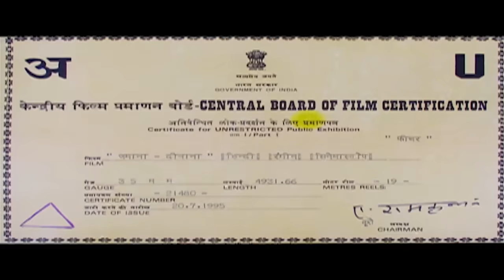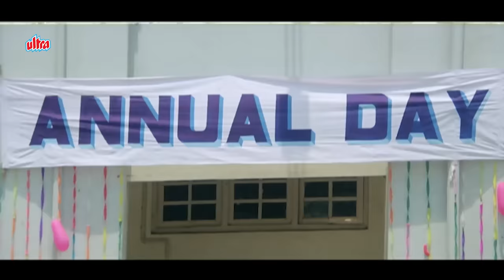Shahrukh Khan Ki Jabardast Action Full Movie | Raveena Tandon, Jeetendra, Shatrughan Sinha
Film : ZAMAANA DEEWANA
Starring Shah Rukh Khan, Raveena Tandon, Jeetendra, Shatrughan Sinha, Anupam Kher, Tinnu Anand, Beena Banerjee, Neelima Azeem
Director : Ramesh Sippy
Written by : Robin Bhatt
Produced by : G. P. Sippy
Cinematography : K. K. Mahajan
Edited by : M. S. Shinde